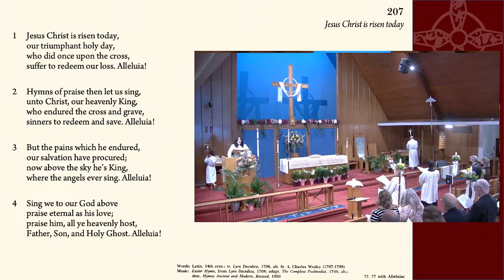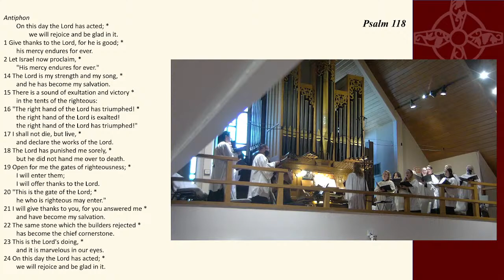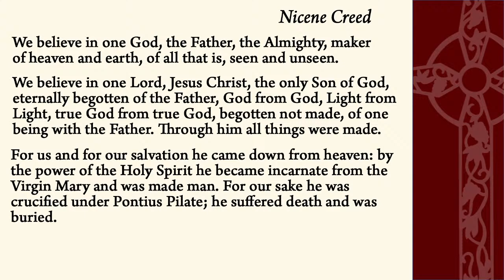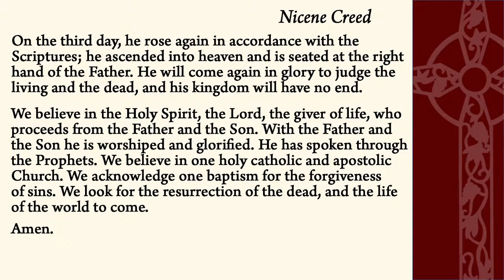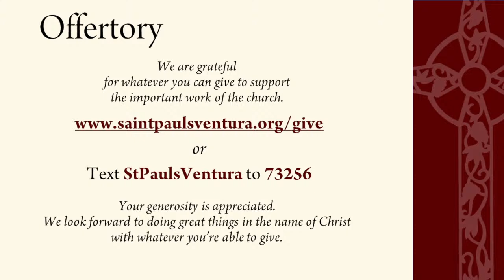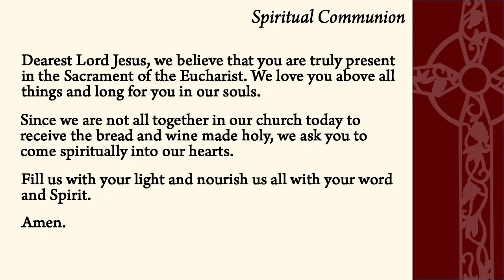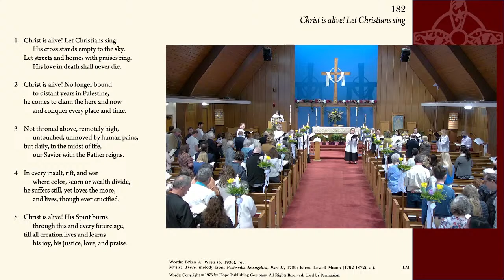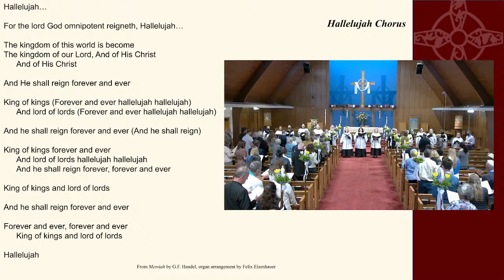St. Paul’s Episcopal Church Ventura CA - Easter Sunday – March 31, 2024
Good morning! Christ is risen, the Lord is risen indeed! We’re grateful and blessed that you’re joining us online this Easter Sunday. Please let us know you’re here in the comments section!

On Easter Sunday we celebrate the Resurrection of the Lord and the gift of eternal life won for us by his sacrifice. Death doesn't get to have the last word, after all. Join us for a great celebration. We'll enjoy inspiring scripture, beautiful music, and an uplifting message of hope and love. For online worshippers, we offer Spiritual Communion. For in-person worshipers, we offer Eucharist, the body of Christ, the bread of heaven.

If you are new or visiting, here’s how you can get in touch

We publish a monthly list of Resources to help you GROW in Faith – check it out here:

Unless otherwise noted, permission to reprint, podcast, and/or stream the music in this service obtained from One License A-719533 or CCLI #21673077.